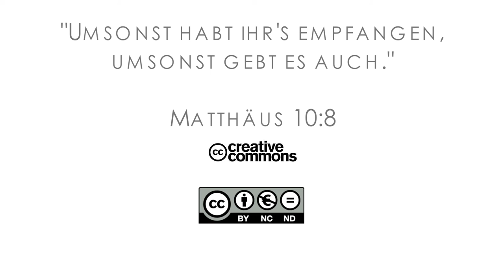16Q01 / 03-02 Rebellion and Redemption